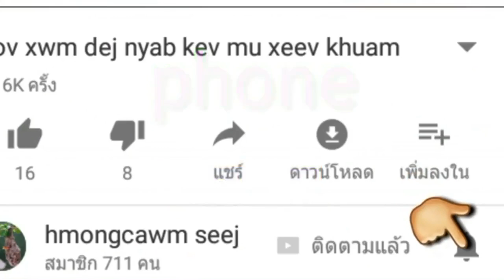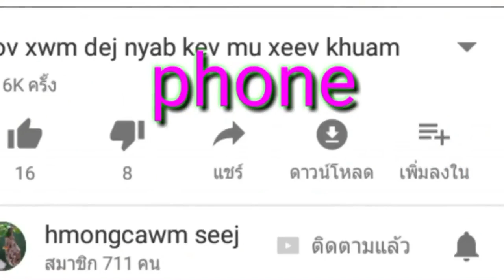ncig saib maum nyuj zoo kub